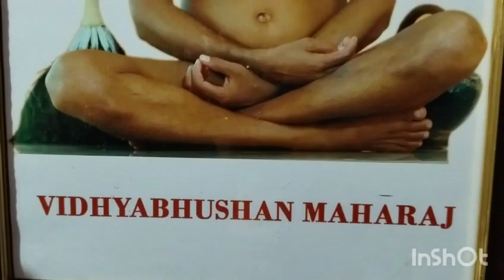Panchamrut abhishek at Chandraprabha Jina Mandir Chandur 13.12.2023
Video from Vrashabh Patil